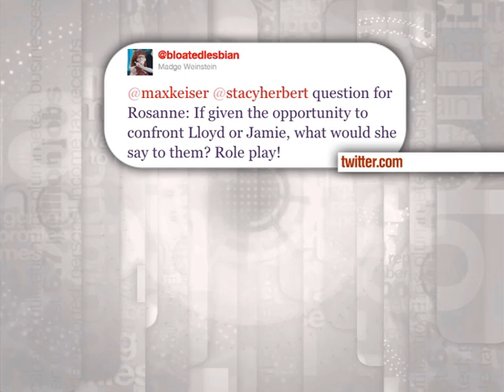Roseanne is Aware of the Bloated Lesbian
Madge gets a question into Roseanne on Maxkeiser.com 's keiser report.